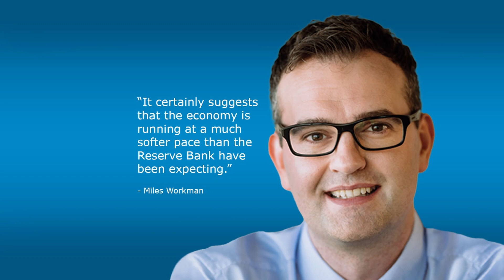Tuesday: US stocks rise on Trump bets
US stocks and the dollar firmed in the first day of trading after the assassination attempt on US Presidential candidate Donald Trump. China’s GDP growth was below expectations, and there’s further downbeat data on New Zealand’s economy.

In part 2 of our bonus deep dive interview on China’s Third Plenum, ANZ Chief Economist for Greater China Raymond Yeung explores what the key meeting could mean for China’s private sector.